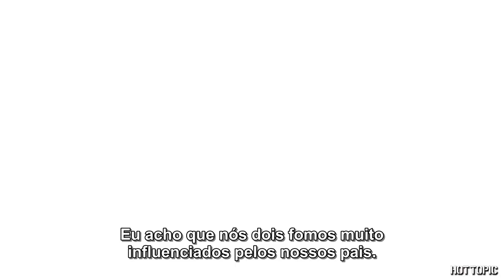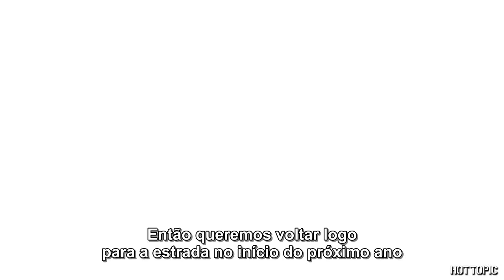Entrevista: Hot Topic (legendado)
12 de dezembro de 2014 | Nossa banda favorita que pode (ou não) ter se conhecido na prisão? twenty one pilots, claro.